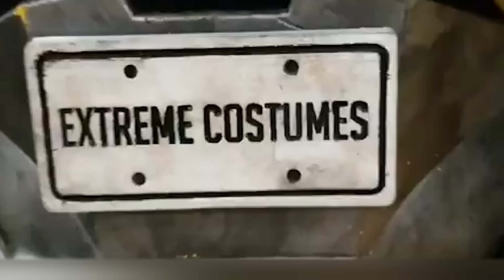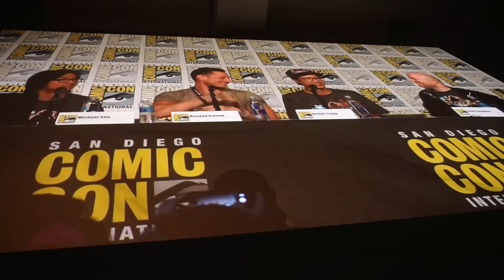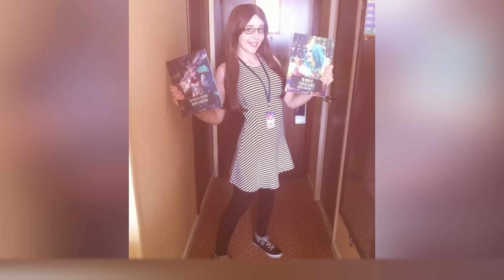¡11 Disfraces que Llevaron el Cosplay a un Nuevo Nivel!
Cosplay. ¿Qué opinas de este hobby? Algunas personas piensan que es una pérdida de tiempo y creen que los aficionados que gastan mucho dinero en disfraces no son lo suficientemente maduros. Mientras tanto, en los últimos años, el cosplay ha dejado de ser un pasatiempo exclusivo de los geeks.
Bueno, los disfraces que crean los aficionados son tan geniales que podrían competir con cualquier película, dibujo animado o videojuego. Probablemente has visto  imágenes de estos cosplays en Internet. Hoy queremos hablar de disfraces realmente increíbles. Son creaciones de una gran calidad y verdaderamente irreales. Veamos los resultados del trabajo de estos cosplayers.